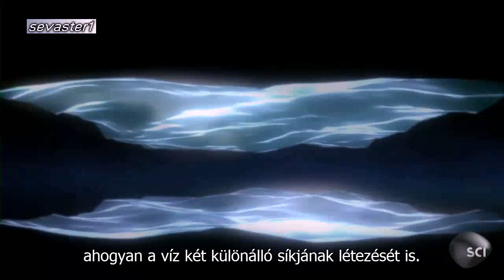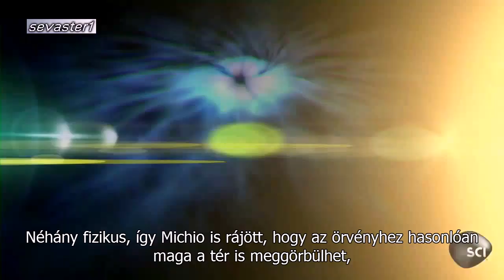Az univerzumokat összekötő híd - A féreglyukon át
Vajon többlet negatív energiával létrehozott féreglyukon keresztül kapcsolatot tudunk létrehozni más univerzumokkal? Michio szerint az örvényhez hasonlóan maga a tér is meggörbülhet, és torzulásával átjárót hozhat létre két párhuzamos univerzum között. Ezt az átjárót nevezzük féreglyuknak.